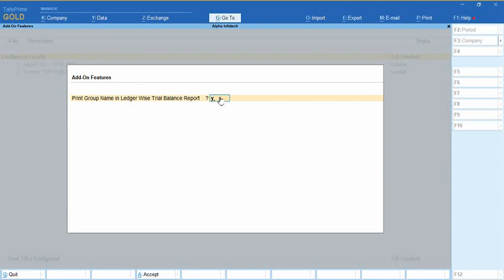Tally Add On : Print Group Name in Ledgerwise Trial Balance Report in TallyPrime software.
This add on print Group Name in Ledger Wise Trial Balance Report. Including Group names along with ledger names enhances the clarity and understanding of trial balance report.